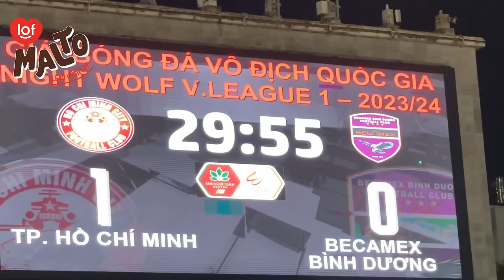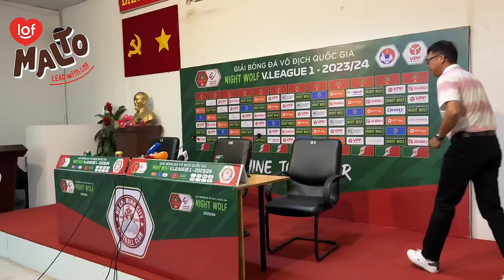Tiền đạo người Colombia xuất hiện trên xe chở CLB TPHCM, Patrik Lê Giang trong vòng vây người hâm mộ